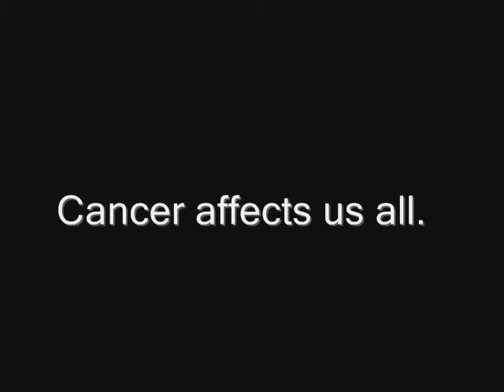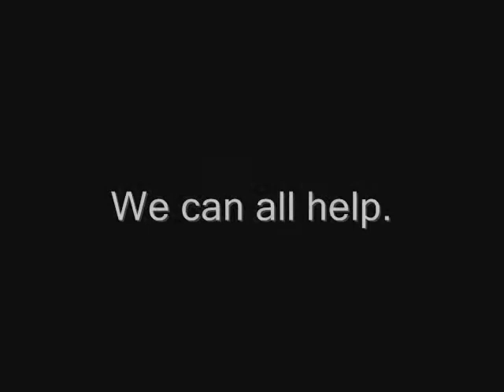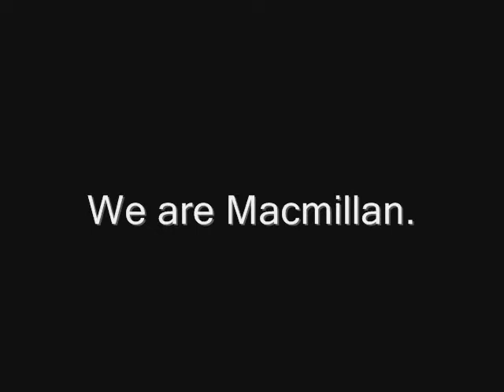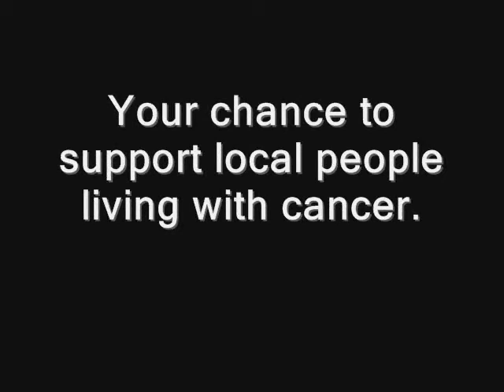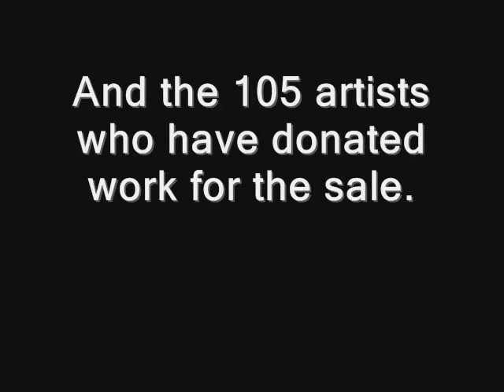Edinburgh Macmillan Art Show 2011 Artworks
A number of the artworks available at the 2011 Edinburgh Macmillan Art Show held at Dovecot Studios.